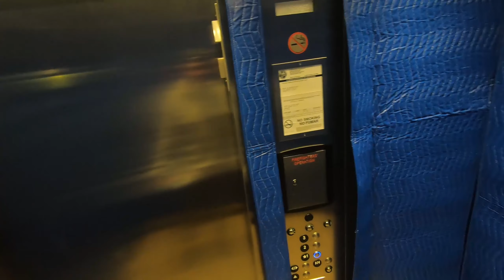A Day Fishing With Mauricio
I spend a day fishing with my buddy Shane, catching Florida bass